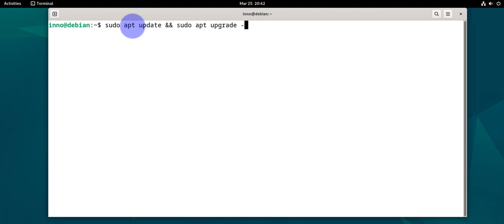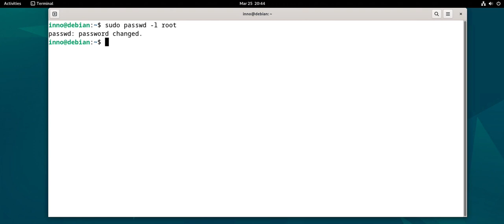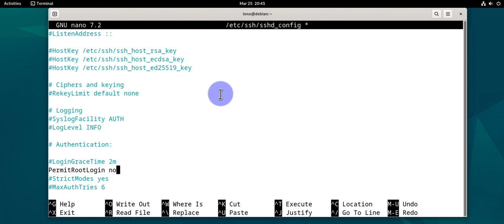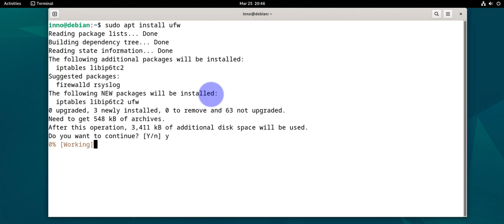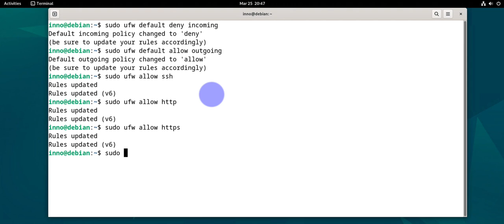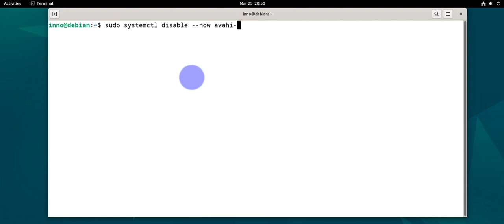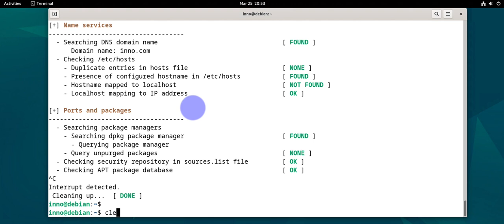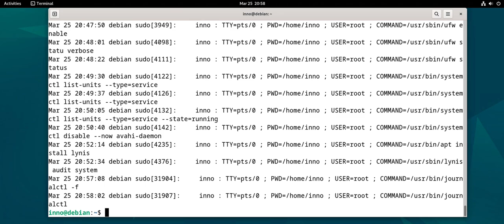How to Harden and Secure Debian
Learn how to secure your Debian system and protect it from potential threats and vulnerabilities. In this video, we'll cover essential security best practices and techniques to harden your Debian installation, including user account management, firewall configuration, and software updates. Whether you're a beginner or an experienced Linux user, this video will provide you with the knowledge and tools you need to keep your system safe and secure.